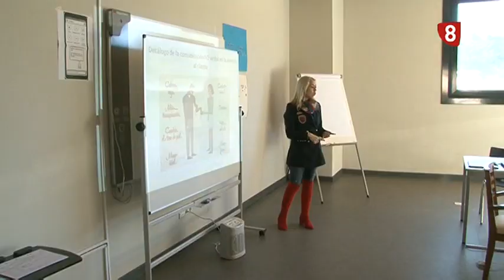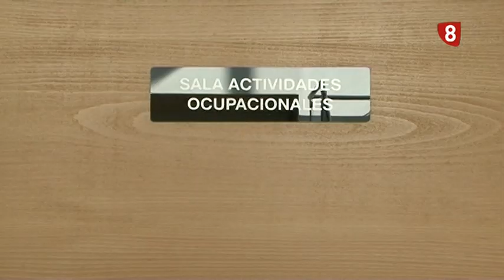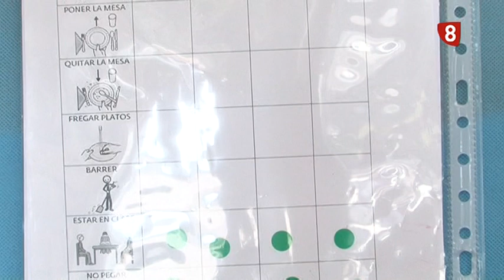CAPACIDADES DIFERENTES CERCA DE TI, PRONISA 6-2-19